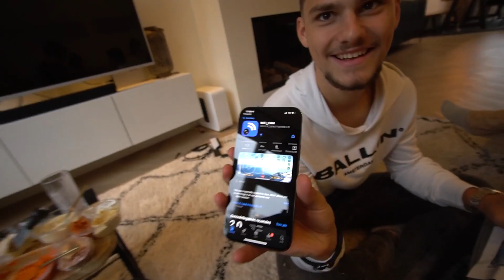OUTFIT KOPEN OP WISH! & MINI DRONE MET CAMERA!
Meer info!

☟ IGN info: ☟
➳PS4: Cloudy_Quin